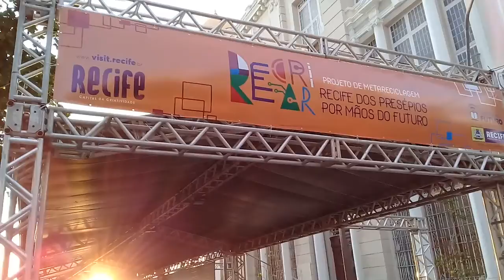(Soterotv2) Apaixonado e Fãzaço Por Recife. Parte-09- 😍😀😁😊🖒👏👀